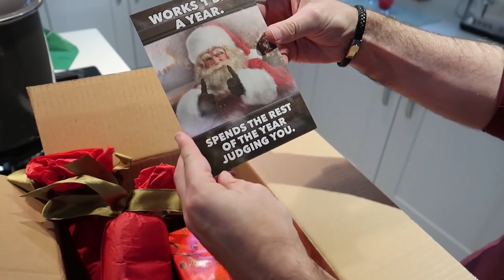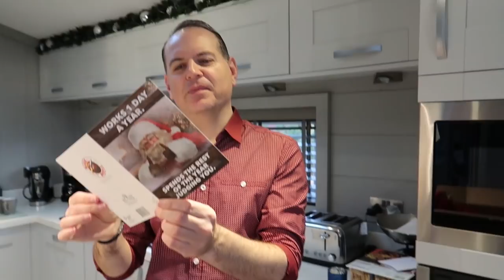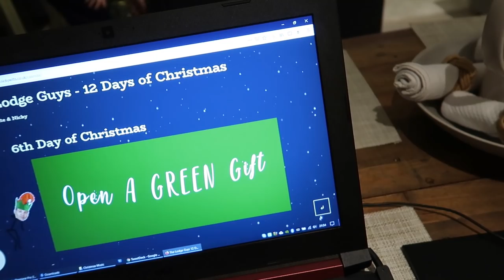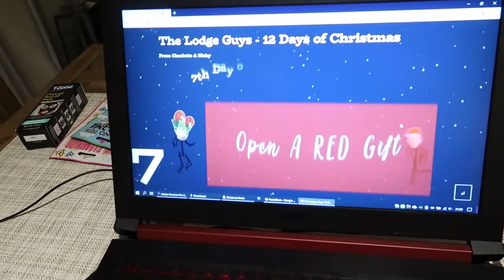VLOGMAS 2019 DAY 22 | STAR WARS CHRISTMAS GROTTO | THE LODGE GUYS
ABOUT US

LICENSES